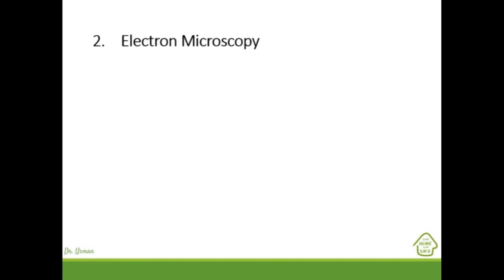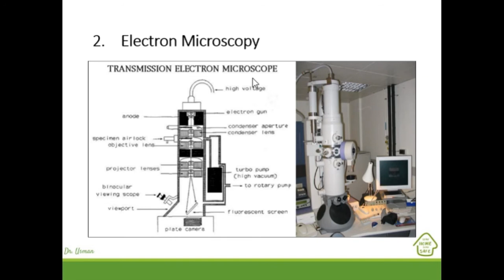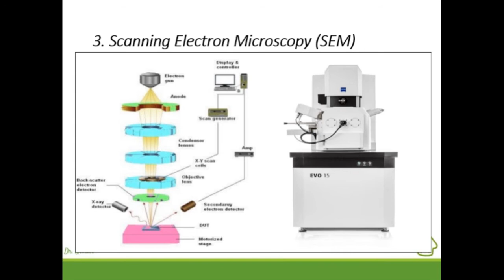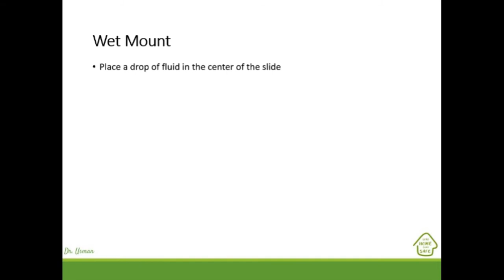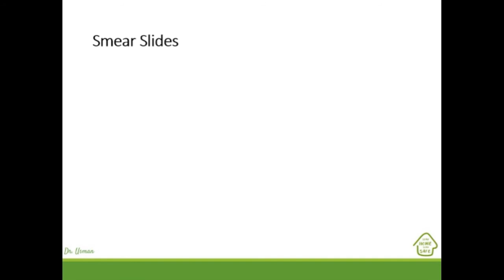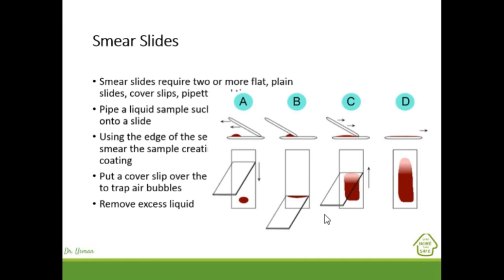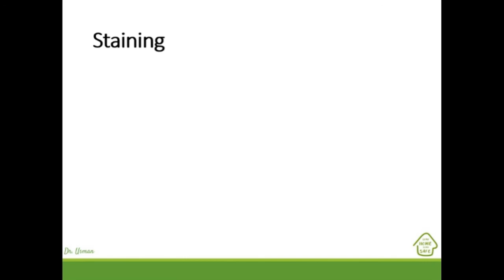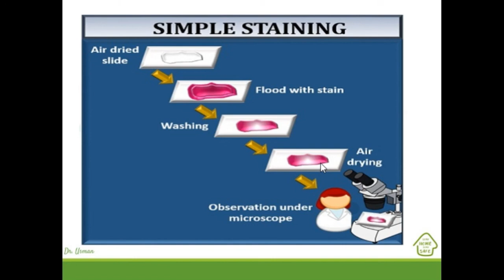Microscopy Part 2 By Dr Usman Tariq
1) Electron Microscopy
2) Scanning Electron Microscopy (SEM)
3) Slide Preparation Techniques